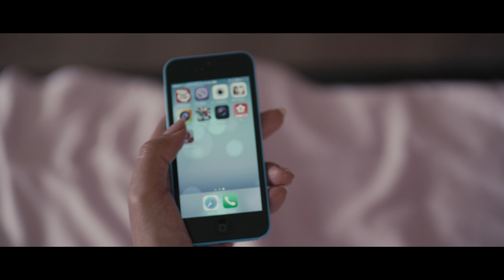One Week, Two Days Teaser | اعلان فيلم أسبوع ويومين​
فيلم قصير يتتبع  قصة  مُحبيّن (إبراهيم)، و(ليلى) يتعرضان للعديد من الضغوط بسبب قرار اﻹنجاب، وهو القرار الصعب الذي يتطلب منهما الكثير من التفكير والاحتياج إلى التواصل لبلوغ قرارهما الفاصل.
ِA short movie follows a loving couple who are experiencing the highs and lows of trying to conceive a baby, the feelings of doubt and the big decision that requires couples to do some serious self-reflecting and communicating.

ﺗﺄﻟﻴﻒ و اخراج : مروى زين
الممثلين : ياسمين رئيس و عمرو صالح